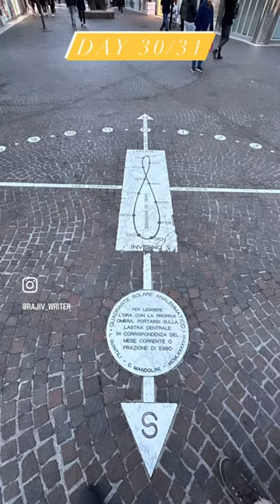Day 30/31 - San Benedetto del Tronto